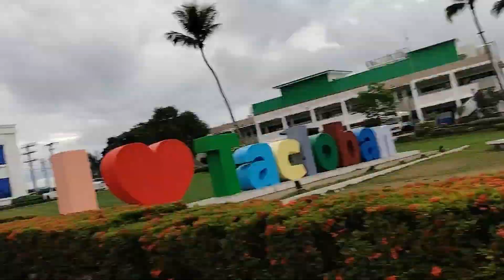Walking tour /Magsaysay blvd tacloban city